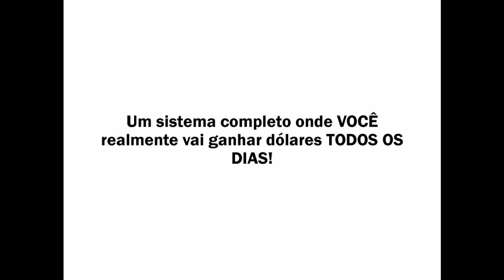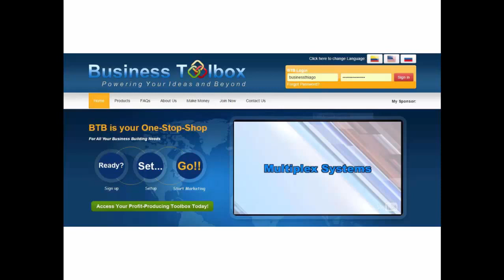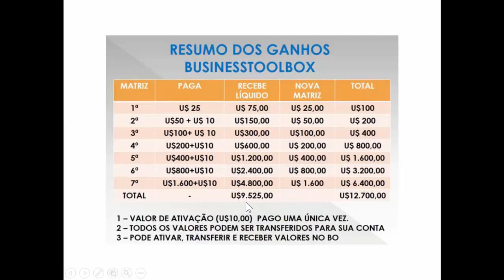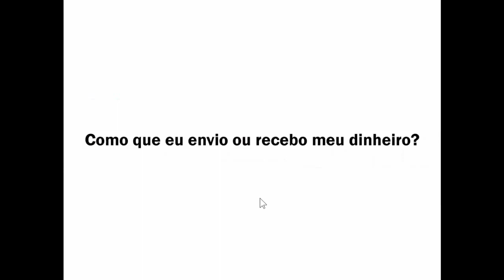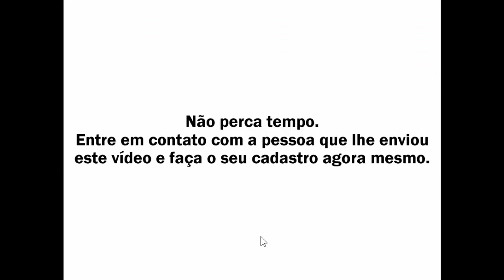BusinessToolbox Investimento Único de 25 Dólares Ganhos Ilimitados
BusinessToolbox  Investimento Único de US$25 Dólares Ganhos Ilimitados

Faça o seu cadastro clicando no link acima